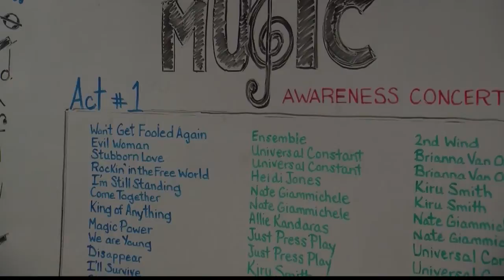The Beat Goes On at EFA